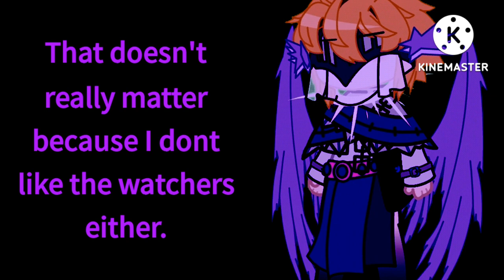》I dont think the watchers like me very much..《 Watcher!Grian AU (7/?) 🌧Rainey.Days🌧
basic information/ can dos and cannot dos:

can I use your video for blank? give proper credit by not only stating in whatever you're doing that it is mine and not yours, provide a link to either my channel or the video. If you are unwilling to do this, you may not use my video.

can you make *video request* Yeah sure lol I need the ideas, but no nsfw/heat, nothing too outrageous like a mini movie/series I don't have the time or motivation for that

About Rayne:

Hello! I'm Rayney.Days, previously known as Mushy, but feel free to just refer to me as Rayne or Ray!
I am a minor, age will not be shared.
I go by strictly he/him/it/its pronouns, please do not refer to me as a she or they.

Boundaries:
simple no face, no age, or personal info.
do not compare me to any other person.
do not vent in my comments.
if you say something basic I will literally just mess with you, maybe put u in a comments video idk

tags (ignore)

Hermitcraft
Hermit Craft
Evo
EvoSMP
EvolutionSMP
3rd life
last life
double life
Grian
grian
Watchers
WatcherGrian
Watcher
gacha
gacha club
gc
gacha life
gl